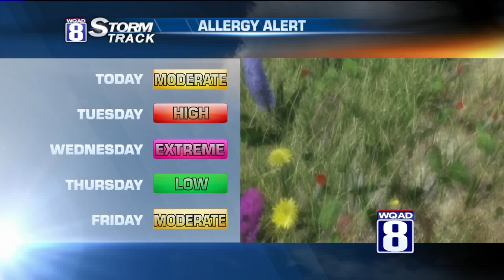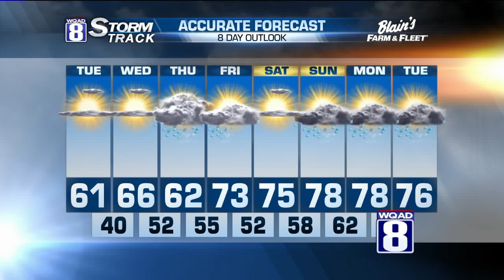StormTrack 8 Midday Forecast May 11, 2015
Clouds will give way to sunshine for the afternoon hours but temperatures will be fairly steady through the day...in the middle 60s.

We will definitely feel a chill beginning this evening. Temperatures will fall pretty fast this evening. All the way down to 45 by Tuesday morning. Tuesday will be a chilly, Spring day. Even with lots of sunshine, the wind will keep things cool. I expect highs around 60 with a gusty wind.

This will really be a quick cool spell as temperatures rise into the middle and upper 70s by the weekend.

Have a great day, friends! -Meteorologist Eric Sorensen